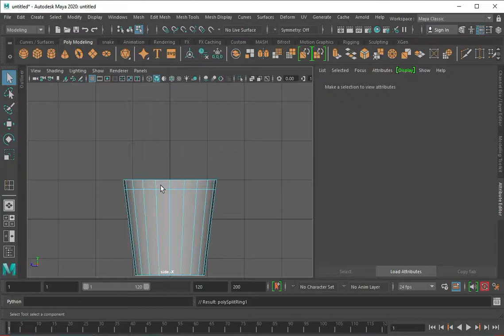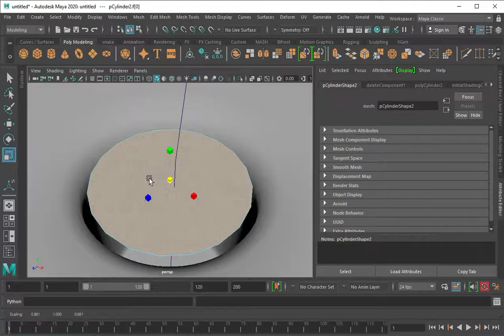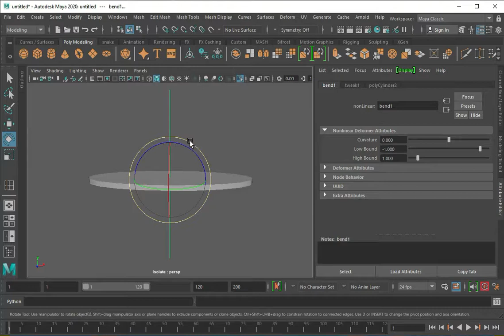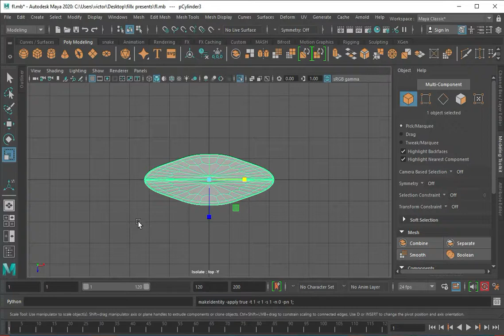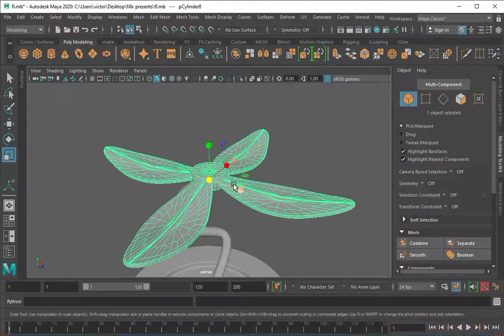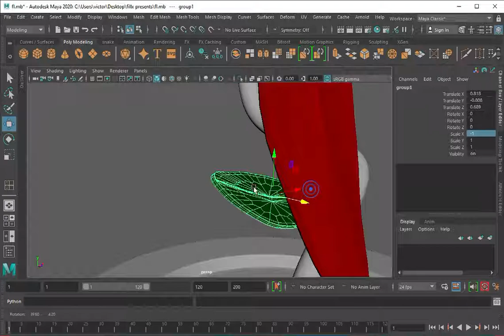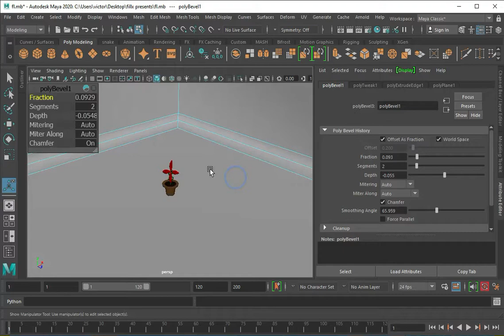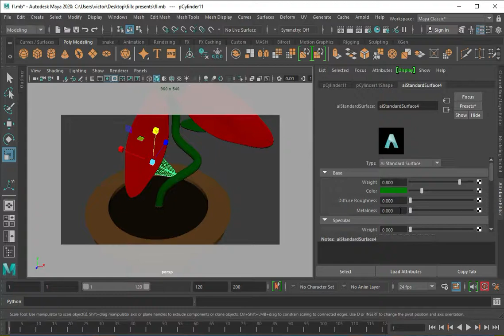Modeling a 3D flower pot in Autodesk Maya for beginners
Flower pot modeling using Autodesk Maya